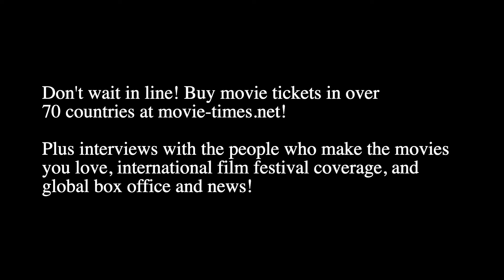Levy Tran: EXPENDABLES 4